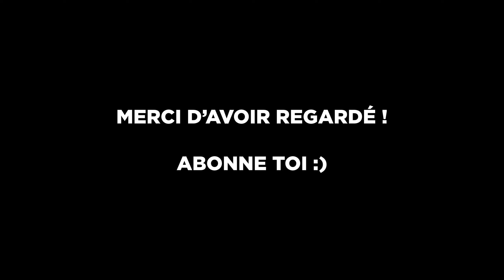FINITO ?! Je Réagis à DAY ONE de KAARIS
Kaaris vient de sortir son dernier album "Day One", écoutons le ensemble et donne moi ton avis en commentaire !

Kaaris est un des pilliers du rap français, il fête les 10 ans d'Or Noir, un classique avec des morceaux comme Zoo.

Kaaris - Le prix de la réussite (Clip Officiel)

Big Up à Interlude, le format est incroyable !
KAARIS affronte son plus grand FAN (il est IMBATTABLE)

Voyons si il est vraiment finito, et écoutons son dernier album !

Voici la tracklist du projet :

1. Dans la fusée
2. Pangara ft. Koba la D
3. Tu parles un peu trop
4. Favela
5. Hé Bélébé
6. Automatic ft. SCH
7. War
8. Le prix de la réussite
9. Mirador
10. Benef
11. Paro
12. Celtics
13. Gros salaire
14. Panama ft. Hamza
15. Mobalpa
16. Fuck la vie d'avant ft. Kerchak
17. Tête brûlée